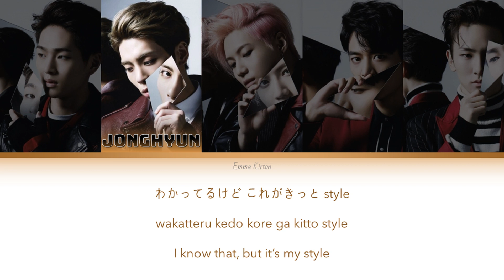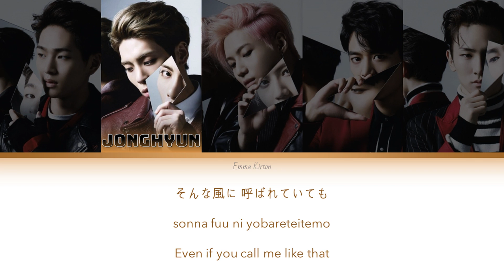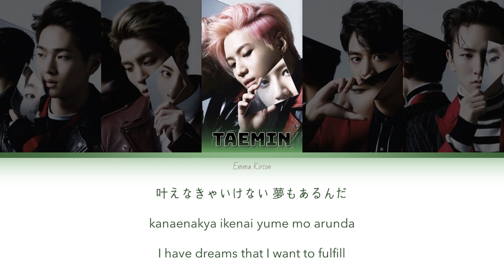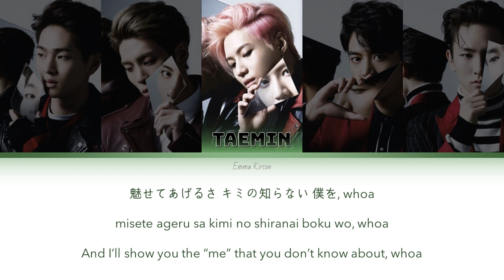SHINee (샤이니) (シャイニー) Boys Will Be Boys - Kan/Rom/Eng Lyrics (가사) (歌詞)